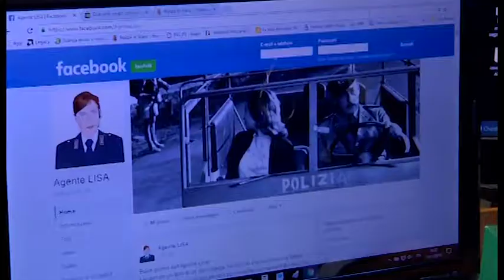Vende online telefoni cellulari e consegnava bottigliette d’acqua, denunciato